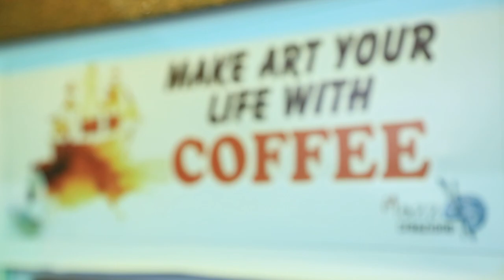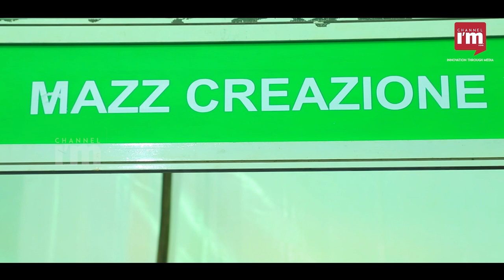salma saleem-Amazing! A House wife using real coffee to paint her imaginations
Make art your life with coffee, salma saleem, a house wife from Calicut using real coffee to paint her imaginations.